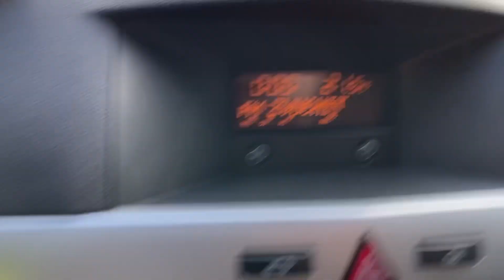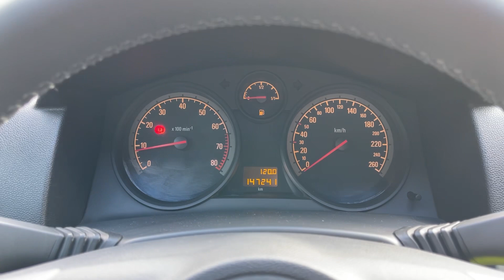Мини обзор. Opel Astra H. 2010.